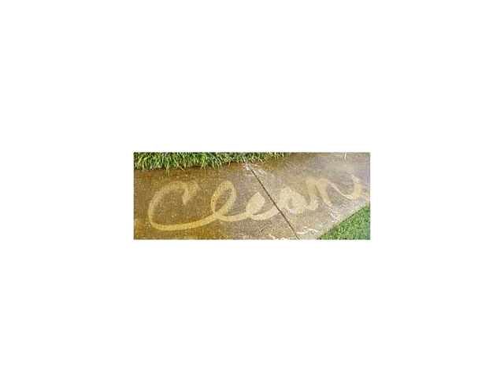NW 54,Miami,FL 33127 Business Opportunity For Sale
National franchise window cleaning, pressure cleaning, chimney sweep, oil remediation and roof cleaning company for sale. sale includes trucks and equipment. sale does not include real estate. the company has been in business for about 3 years. it has been steadily growing with lots of upside potential. business is located in owner 's building. he is willing to sign a new lease at 000/month + taxes or let new owner move to another location. financials and inventory list available.